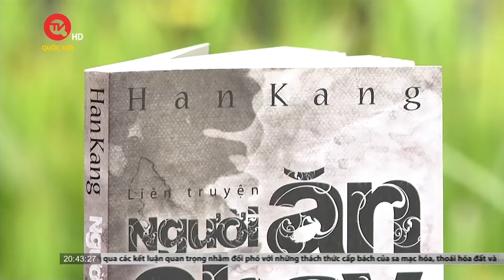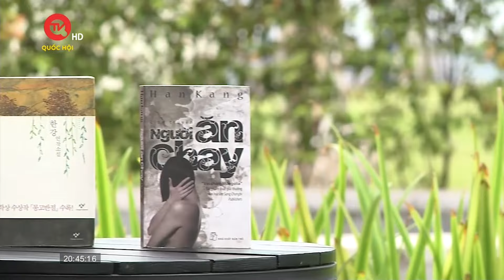Hàn Quốc đoạt giải Nobel văn học 2024 và câu chuyện của Việt Nam | Truyền hình Quốc hội Việt Nam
Truyền hình Quốc hội Việt Nam | Nobel Văn học năm 2024 đã được trao cho tác giả Hàn Quốc Han Kang. Sự kiện này đã gieo hy vọng cho những nước mà nền văn học vẫn còn ở "vùng trũng", ít được thế giới biết đến. Nhiều người muốn tìm lời giải cho câu hỏi: Vậy làm thế nào để văn học Việt Nam có thể đi tới giải thưởng danh giá này?